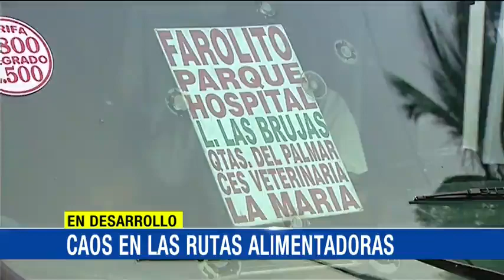Golpes y cuchilladas: así es la lucha por un cupo en congestionada ruta de buses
Los usuarios del transporte urbano en algunos sectores de Envigado se quejan por falta de buses.Entre ellos los que utilizan la ruta de Cootraservi, ruta alimentadora del Metro de Medellín en el barrio Farolito.Entre las 6 y 6:40 de la mañana la situación es caótica. "Cuando la situación se sale de control hay peleas, cuchilladas, problemas físicos, verbalmente, reventada de cocas (en las que algunas personas llevan sus meriendas), subidas por las ventanas. A mí me tocó comprar gas pimienta, porque las broncas las arman y en el bus tiran a matarse", relató dramáticamente una usuaria, mientras exhibe su arma no letal para defensa personal.En manos de las autoridades y la empresa de transporte ya hay un derecho de petición, por medio del cual la comunidad pide más parque automotor.